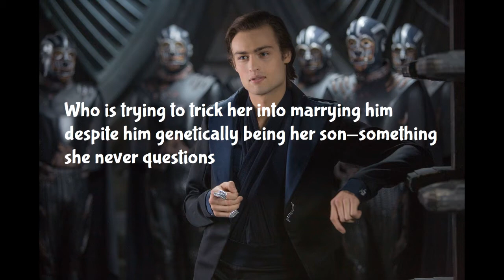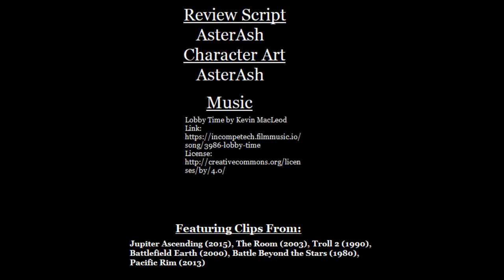Jupiter Ascending: What Went Wrong?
Jupiter Ascending is the story of a useless woman who is aparently the most important woman in the world because of her genetics, and thus must be repeatedly rescued from her evil genetically-but-not-really sons by a half dog man played by Channing Tatum on flying rollerblades and his best friend played by Sean Bean who is part bee. Featuring Eddie Redmayne screaming a lot
And despite that description, this movie actually seems to take itself incredibly seriously.
So, let's talk about just why it failed as if that entire summary wasn't enough.